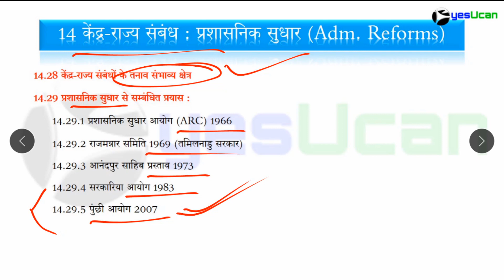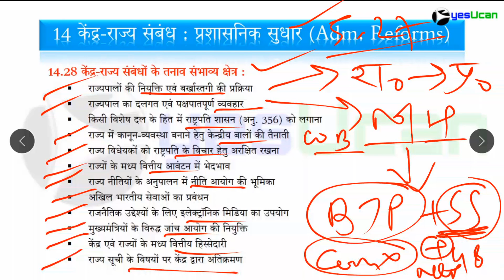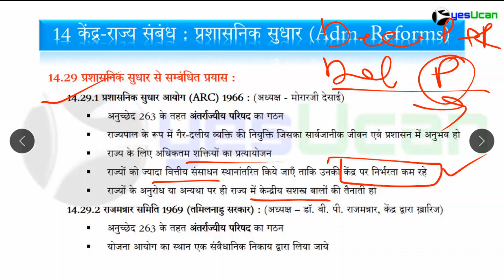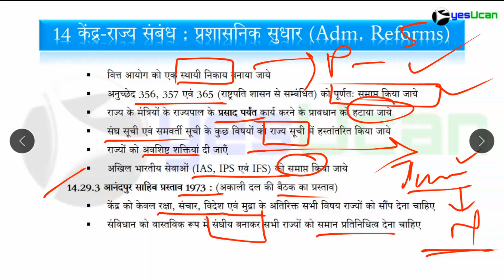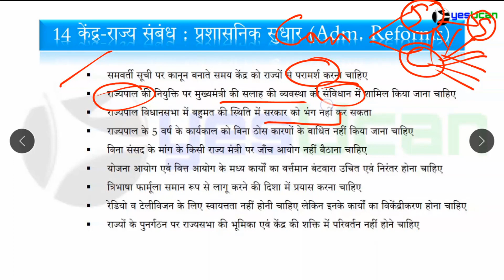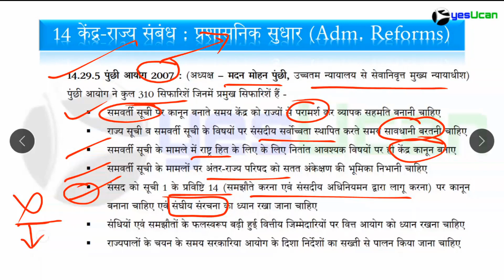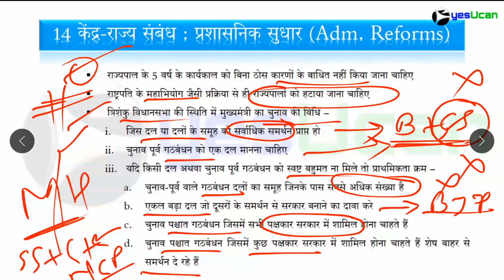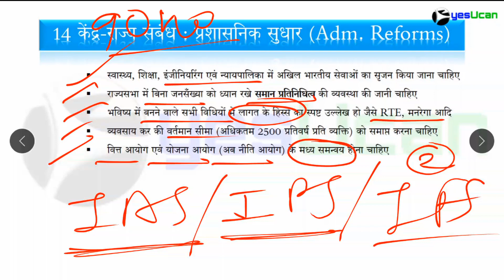Polity 14.4 केंद्र राज्य सम्बन्ध Centre State Relations प्रशासनिक सुधार Administrative Reforms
Polity 14.4 केंद्र राज्य सम्बन्ध Centre State Relations प्रशासनिक सुधार Administrative Reforms Indian Polity M Laxmikanth by Chandraprakash Patre yesUcan IAS

How to download yesUcan PDF
Step 1 : Click on the link above
Step 3 : After 1st Click an random advertisement page opens switch back to original page
Step 4 : Scroll down Complete Google Captcha (I am human)
Step 5 : Download will automatically start